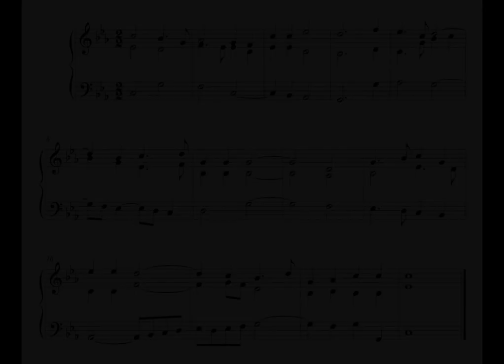Hymn - 10 December 16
This is the hundred and twentieth, written on Saturday the 10th of December 2016.